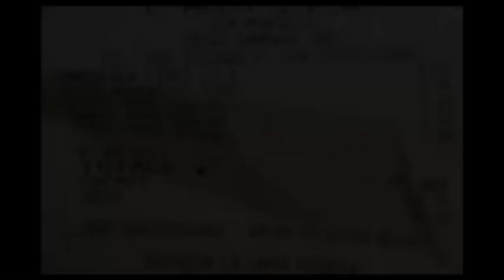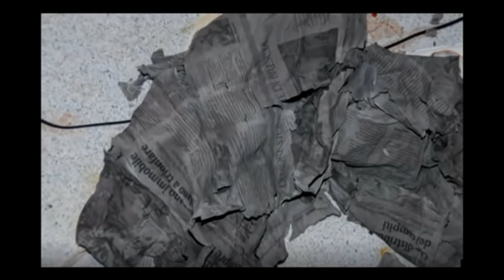TRUE CRIME- UNA RETE DI BUGIE PER MARILIA | L'ANGOLO DEL CRIMINE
Il true crime di oggi riguarda la storia di Marilia e della sua tragica fine per mano di un uomo bugiardo   che l'ha uccisa per liberarsene.

IL CASO DELLE GEMELLE ERIKSSON

LA SAGA RULLO-BIANCANIELLO